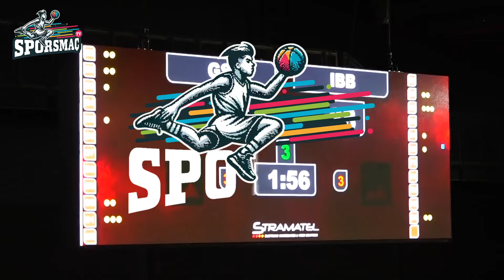Galatasaray - İBB U14 Full Maç | (24.10.2024)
Galatasaray - İbb U14 maçının tamamı sizlerle.

1. Periyot : 00:00
2. Periyot : 20:14
3. Periyot:  36:55
4. Periyot:  51:37

🏀 SporSmaç TV - Altyapının Kalbindeyiz! 🏀

Türkiye'nin altyapı basketbol sporuna adanmış en heyecan verici ve bilgilendirici YouTube kanalına hoş geldiniz.

Kanalımızda neler bulabilirsiniz?
🔹 Full Maçlar: Altyapı basketbolun en heyecan verici maçlarını eksiksiz olarak sunuyoruz. Genç yeteneklerin performansını izlerken onların gelecekteki başarılarına tanıklık edin.
🔹 Röportajlar: Takımların oyuncuları ve antrenörleriyle derinlemesine röportajlarımız sayesinde, basketbol dünyasını keşfedin.
🔹 Talk Show Programları: Basketbol dünyasının önemli isimlerini tanıma şansı bulun.
🔹 Stüdyo Programları: Sürpriz yarışma ve basketbola özel eğlence programlarını kaçırmayın.

1. Periyot: 00:00
2. Periyot: 20:14
3. Periyot: 36:55
4. Periyot: 51:37